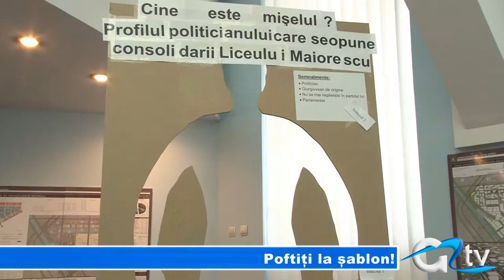POFTITI LA SABLON!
În loc să dea cărțile pe față și să pronunțe numele parlamentarului care pune bețe în roate licitațiilor de la Maiorescu, primarul Nicolae Barbu se ține de glume. Acesta a format profilul de carton al demnitarului misterior și l-a prezentat azi presei giurgiuvene. Din când în când oferă și indicii.